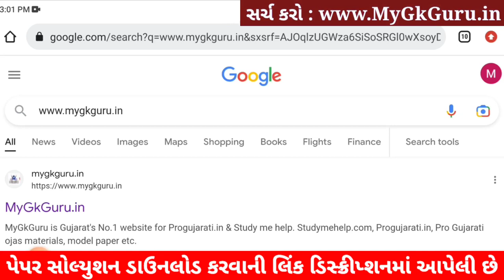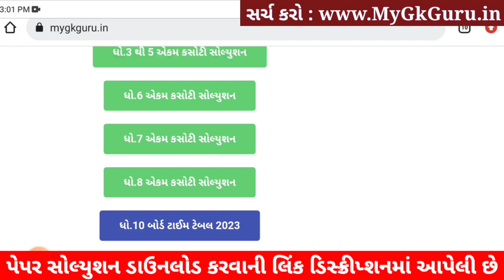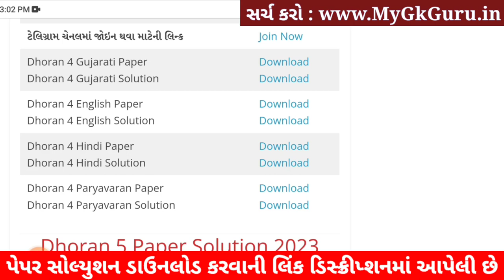Dhoran 4 English ekam kasoti 2023, Dhoran 4 English Paper Solution 2023,Dhoran 4 Angreji Ekam Kasoti